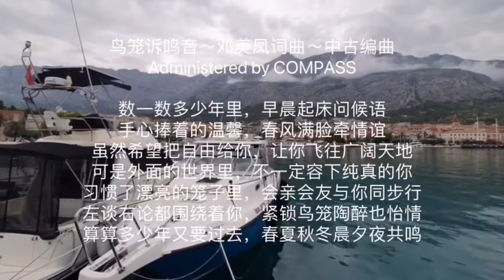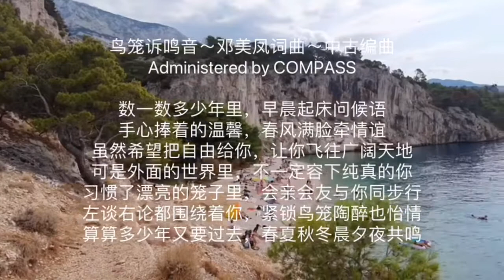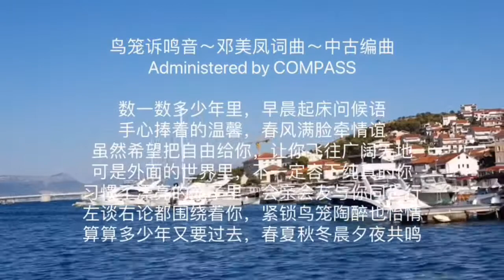鸟笼诉鸣音🎵邓美凤词曲创作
鸟笼诉鸣音～邓美凤词曲
Administered by COMPASS
中古编曲

数一数多少年里，
早晨起床问候语
手心捧着的温馨，
春风满脸牵情谊
虽然希望把自由给你，
让你飞往广阔天地
可是外面的世界里，
不一定容下纯真的你
习惯了漂亮的笼子里，
会亲会友与你同步行
左谈右论都围绕着你，
紧锁鸟笼陶醉也怡情
算算多少年又要过去，
春夏秋冬晨夕夜共鸣